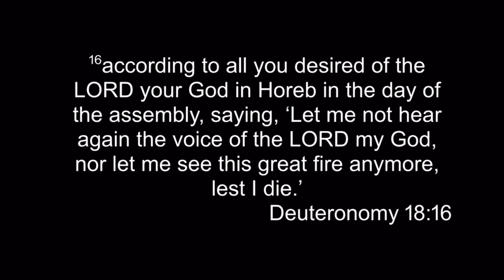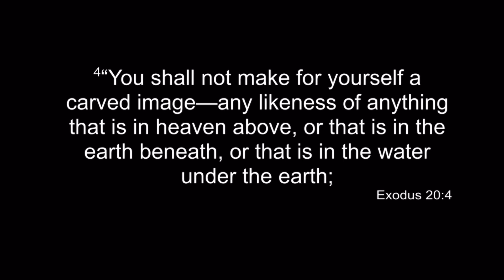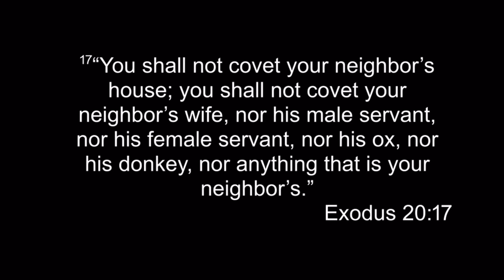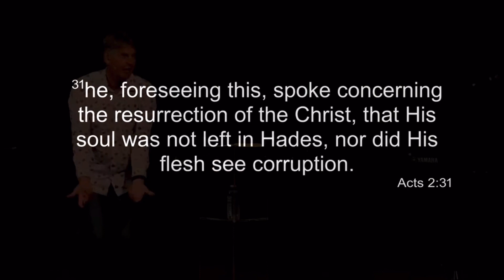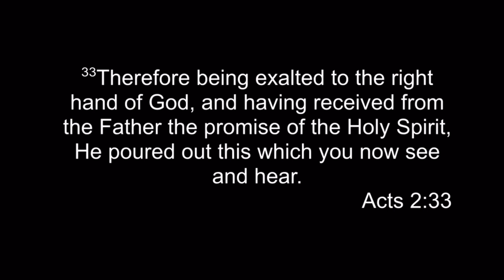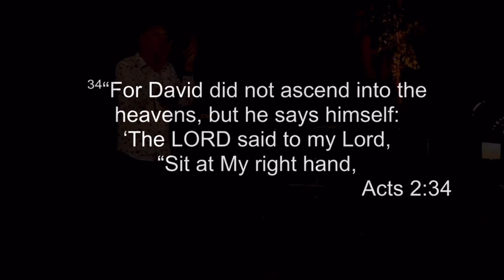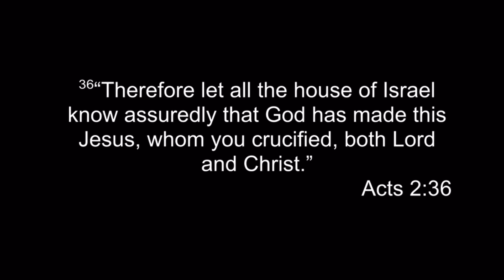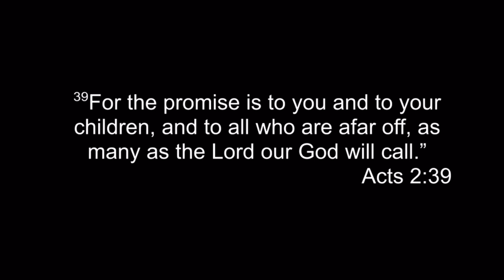Pentecost Two Mountains - Steve Dittmar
Two mountains two prophets, two covenants.

Moses came down from the mountain with the law. Jesus went up to Mount Zion and sat down at the right hand of God and poured out the Holy Spirit. The results - a better covenant established on better promises with a better priesthood and a better hope.

Steve Dittmar’s Books: